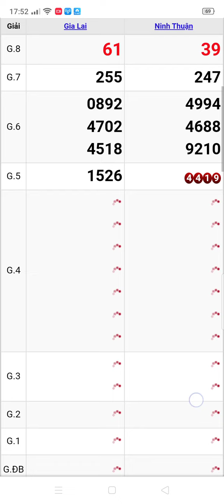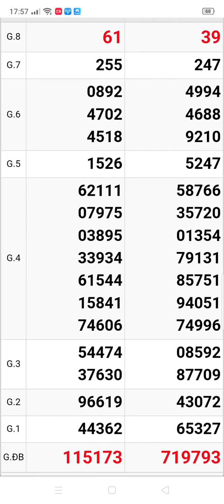xổ số quay thử miền Trung thứ 6 Gia Lai. Ninh Thuận 2 đài ngày 25/11/2022 ‎@thuydiemvlog717